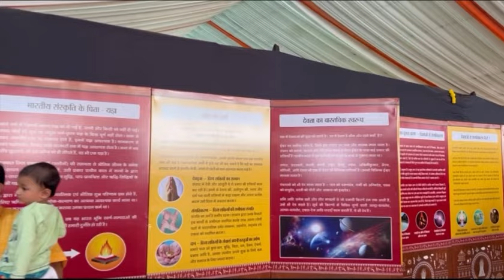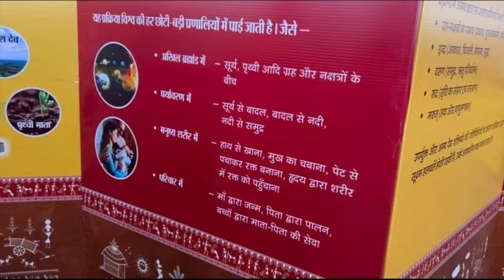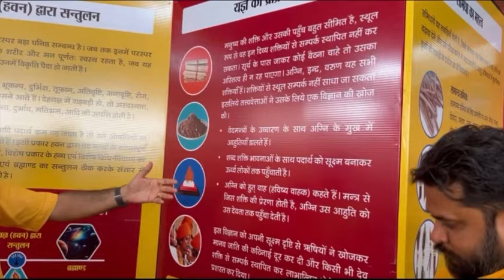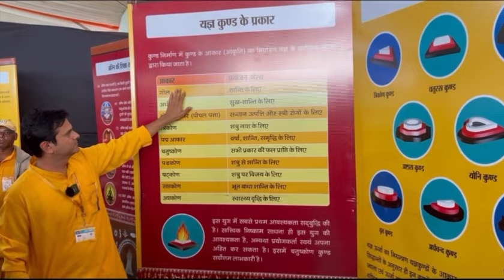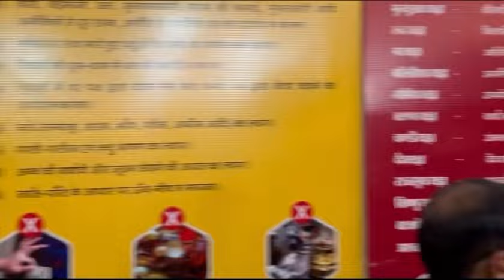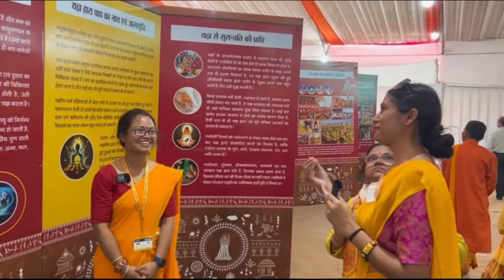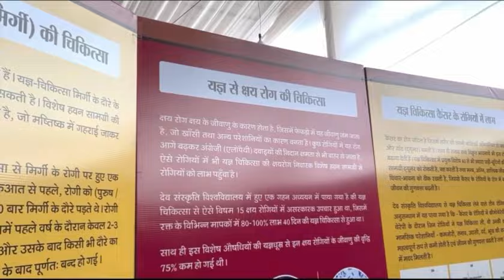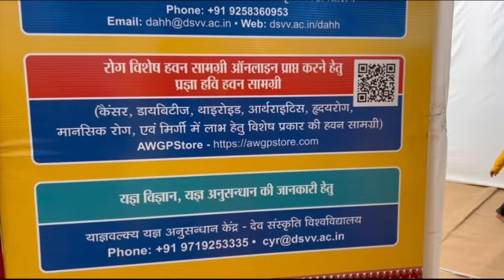यज्ञ की संपूर्ण जानकारी | क्या, क्यू, कैसे? | क्या है यज्ञ की उपयोगिता? Mumbai Ashwamedh Mahayagya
यज्ञ की संपूर्ण जानकारी| क्या, क्यू, कैसे? Mumbai Ashwamedh Mahayagya🙏❤️